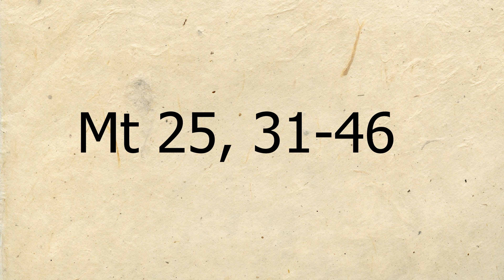Rozważanie z dnia 26.11.2023